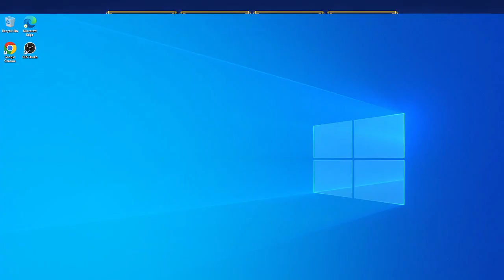The Bluecoats: North & South V1